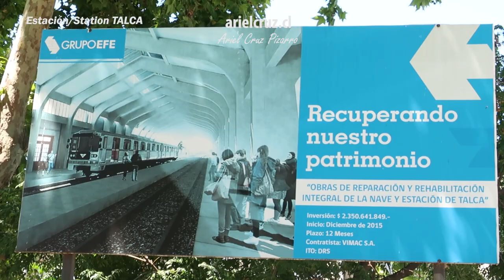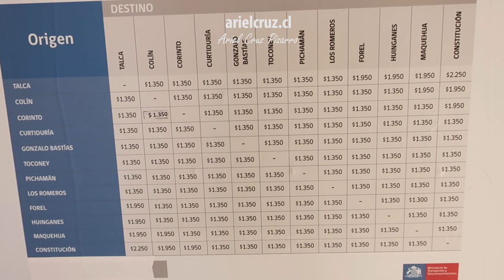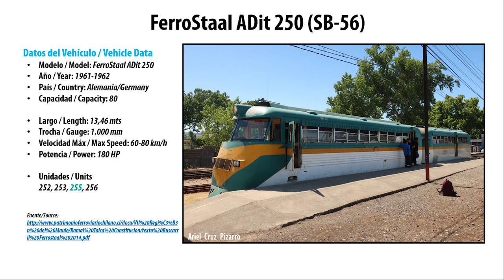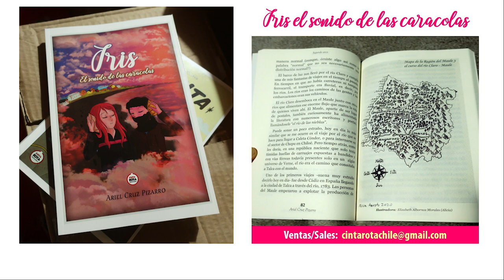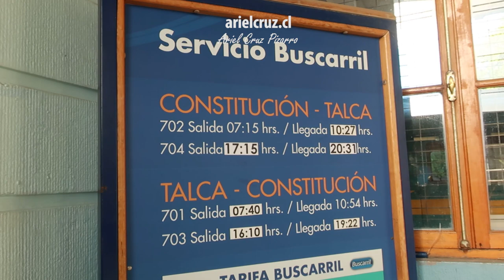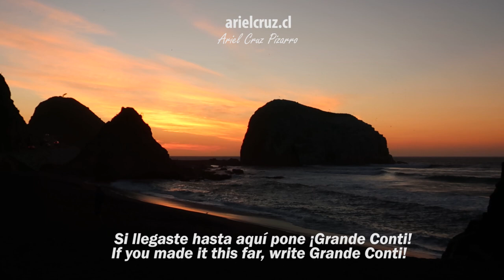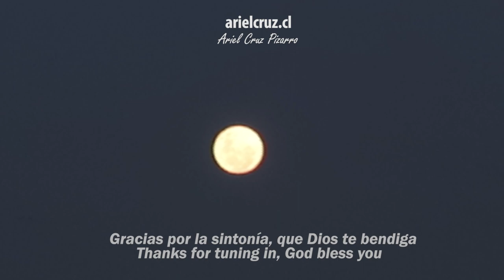Viaje BUSCARRIL TREN TALCA CONSTITUCION, hermoso ramal rural en Chile | Ando en Tren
Episodio de 'ANDO EN TREN' (RIDING TRAINS) con el memorable viaje del servicio Buscarril Talca Constitucion, también denominado comercialmente como el último ramal. Este trayecto fue inaugurado por etapas desde 1892 a 1915, es el único ramal con servicio de transporte de pasajeros permanente y un sobreviviente de la desaparición de servicios de la Empresa de Ferrocarriles del Estado de Chile.
El viaje comienza en la estación de 'Talca', lugar que sirve al tren 'Terrasur' (Santiago - Chillán) y este servicio de Buscarril. Durante el viaje bordeamos el río Maule con bellos paisajes: viñedos, vistas del río, cerros. Las estaciones principales son 'González Bastías', 'Forel' y el final en la ciudad de 'Constitución', conocida por la Piedra de la Iglesia que fuimos a visitar para ver el atardecer.
La unidad del viaje es un buscarril 'FerroStaal ADit 250' construido en 1961 en Alemania. El tren tiene capacidad para 80 pasajeros y funciona con motor diésel. El episodio es presentado por el libro 'Iris el sonido de las caracolas'. Si te gusta lo que hago, amarás mis libros.

CRONOLOGÍA
00:00 Presentación y Mapa
00:39 Estación 'Talca'
02:15 Interior Buscarril Talca Constitucion
02:40 Viaje desde 'Talca'
05:50 Viaje 'Corinto - Curtiduría'
08:08 Viaje 'Curtiduría - González Bastías'
09:42 Estación 'González Bastías'
11:09 Estación 'Toconey' y viaje
12:40 Ficha informativa Buscarril 'FerroStaal'
13:24 Historia & Horarios Ramal Talca Constitucion
13:56 Libros & Ediciones 'Ariel Cruz Pizarro'
14:44 Viaje a 'Forel'
15:46 Estación 'Forel' y cruzamiento de tren
16:48 Viaje 'Forel - Huinganes'
19:50 Viaje 'Huinganes - Maquehua'
21:48 Estación 'Maquehua' y viaje
22:55 Puente Banco de Arena
23:48 A orillas del río 'Maule'
24:26 Ciudad de 'Constitución'
25:05 Estación 'Constitución'
26:28 Exterior estación de tren
26:46 Atardecer en Piedra de la Iglesia

Viaje 'Buscarril Talca Constitucion'
Unidad 'FerroStaal ADit 250' (1961), N° 255
Ruta 'Talca - González Bastías - Constitución'